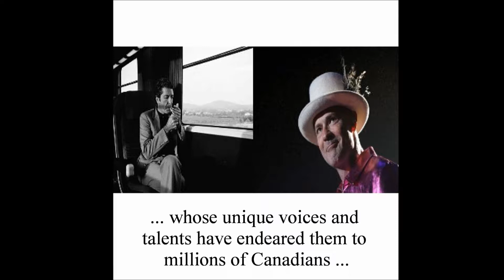Bill's Mash-ups - Tribute Duet, Cohen and Downie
This special Bill's Mash-up features, as a tribute to them, a simulated duet of Leonard Cohen and Gord Downie singing Hallelujah. More videos at my CutlerBill channel or via my playlists, Bill's Rants and Bill's Guides as well as Bill's Mash-ups.